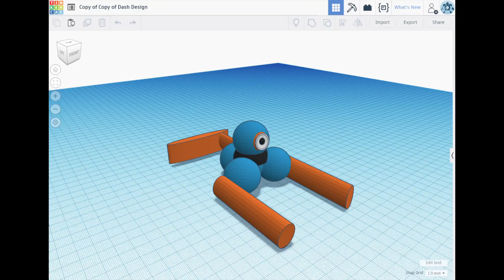Wonder League Robotics PSA R.T.O.T. Dash and Dot